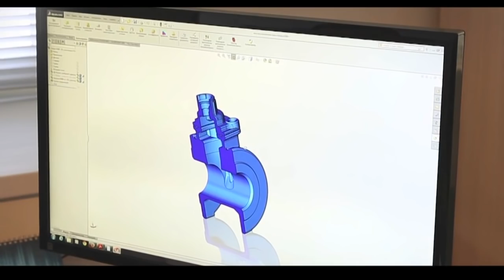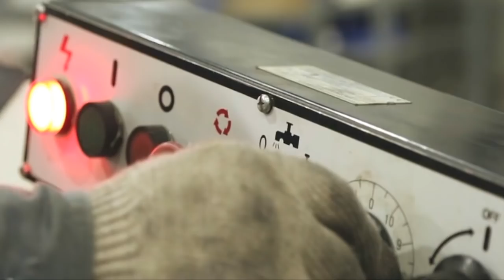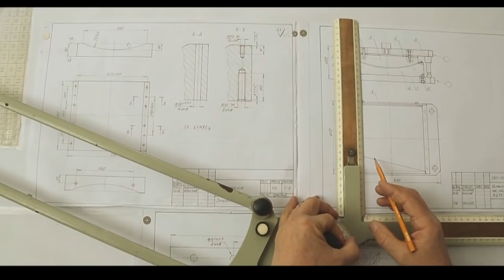Компания "Karlskrona AB" заработала на юге Казахстана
Шымкентский машиностроительный завод "Karlskrona AB" приступил к выпуску деталей оснастки, произведенных на оборудовании, не имеющем аналогов в Казахстане.
Компания "Karlskrona AB" - инжиниринговая компания, работающая в сфере решений по управлению потоками жидкости в области водоснабжения, водоподготовки, отопления, канализации, а также различных технологических процессов.